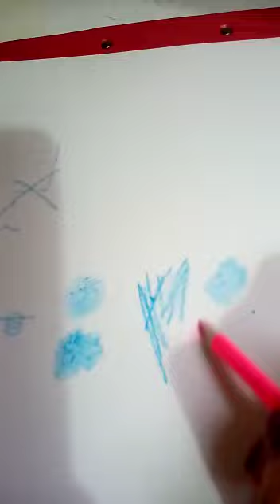Temel Sanat Eğitimi Görsel Sanatlar Dersi Uzaktan Eğitim Nokta Çalışması 4. Video Tuğçe Gürel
Bitez Gülümser Mehmet Danacı ilkokulu 3b sınıfı Pan İğdeci